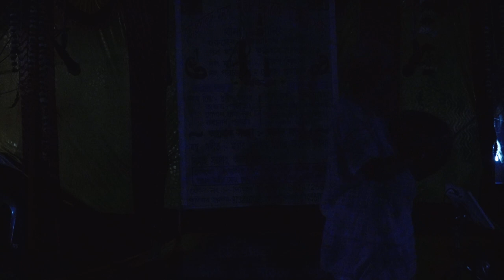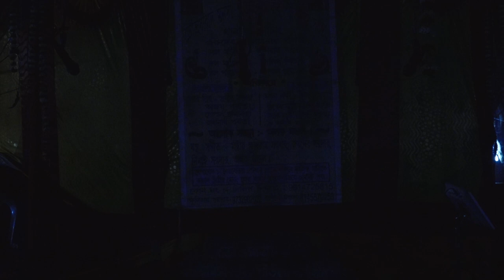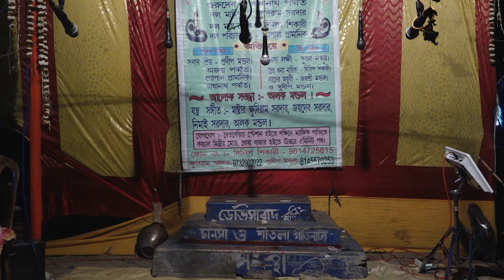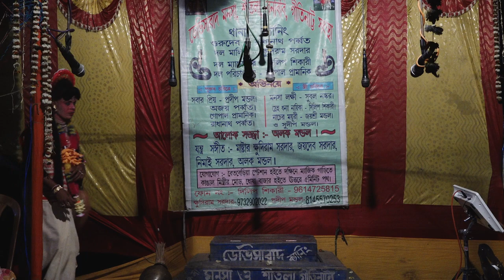শীতলা মায়ের গান | sitola gan | sitola gan 2021 | Maa monosar gan | Part - 145| Joy maa monosa jatra